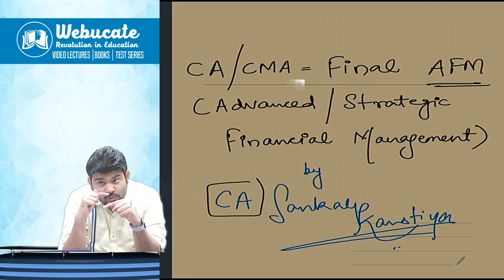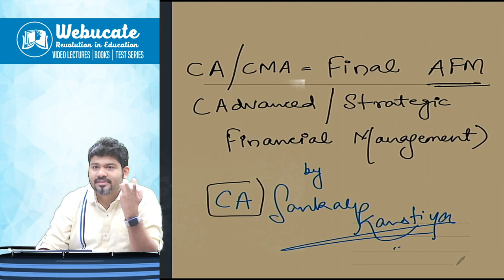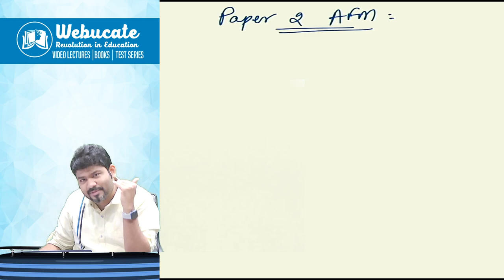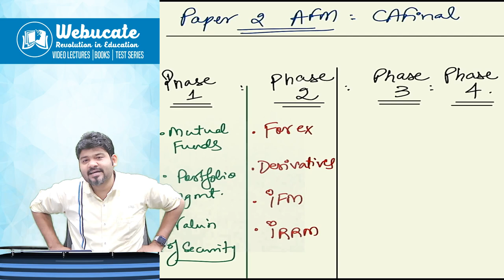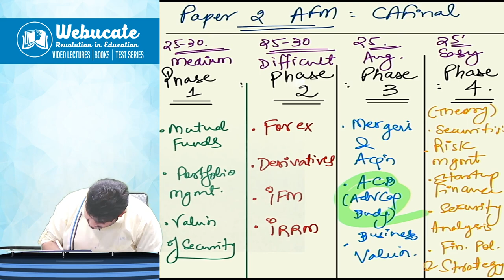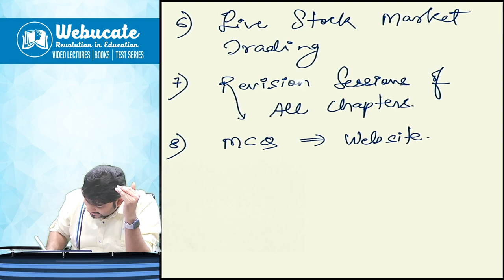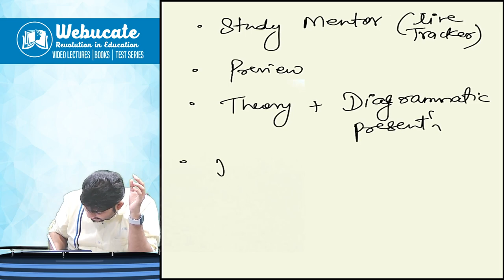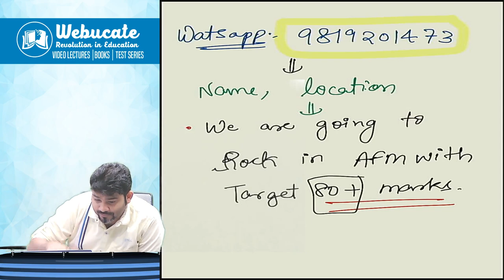Introduction | CA/CMA Final AFM Live Regular Batch | Day 1 | May 25 & Onwards | CA SANKALP KANSTIYA